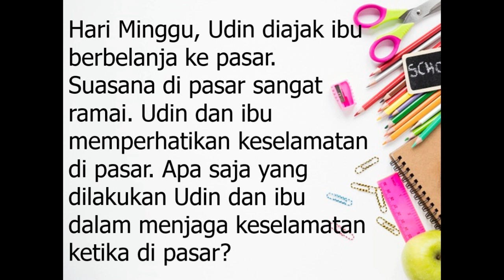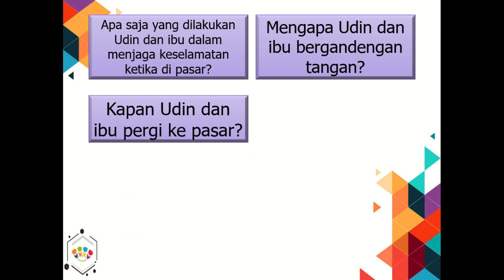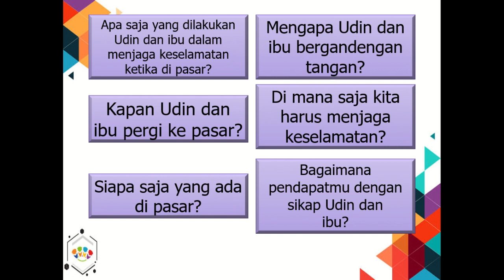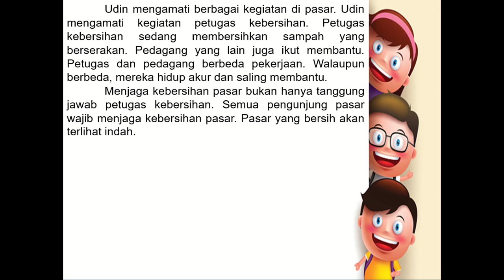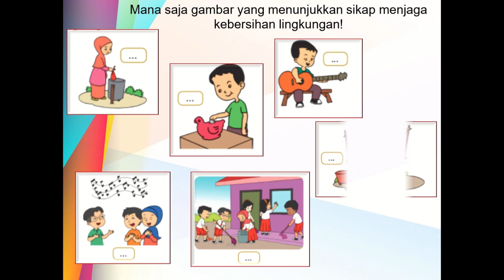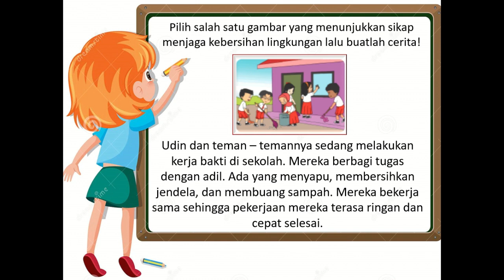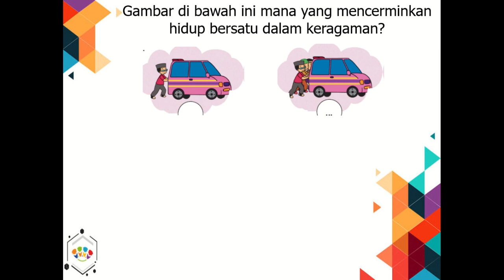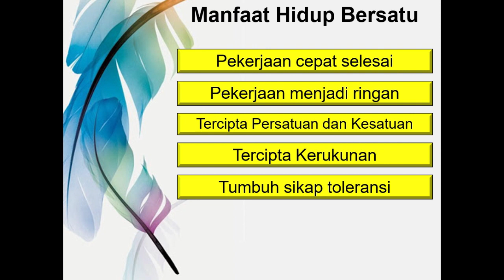Kelas 2 Tematik : Tema 8 Subtema 4 Pembelajaran 5